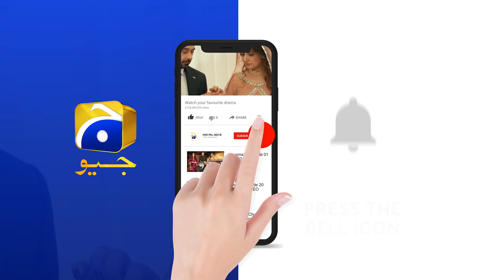Hum Dono Ap Pe Nazar Rakhain Ge....